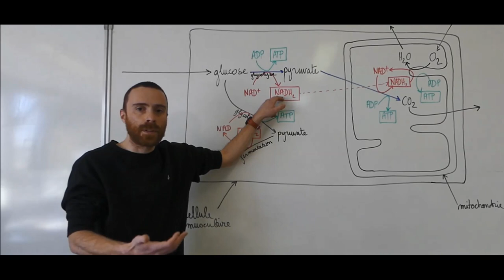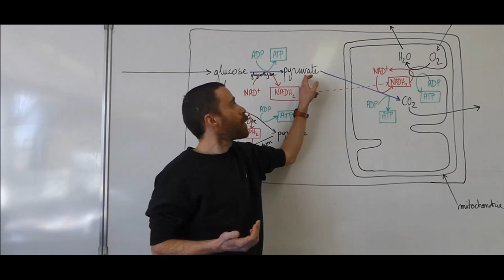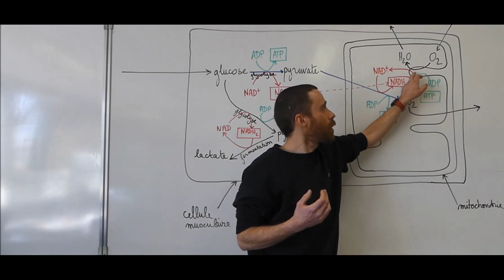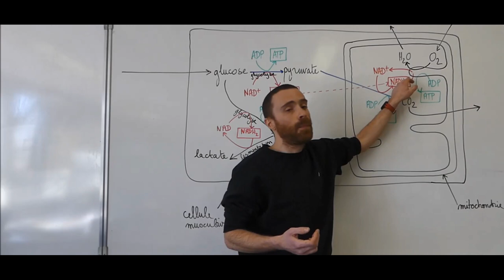Origine de l'ATP nécessaire à la contraction de la cellule musculaire - SVT - Terminale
L’énergie est apportée sous forme de molécules d’ATP à toutes les cellules. Il n’y a pas de stockage de l’ATP, cette molécule est produite par les cellules à partir de matière organique, notamment le glucose.

L’oxydation du glucose comprend la glycolyse (dans le hyaloplasme) puis le cycle de Krebs (dans la mitochondrie) : dans leur ensemble, ces réactions produisent du CO2 et des composés réduits NADH, H+.

La chaîne respiratoire mitochondriale permet la réoxydation des composés réduits, par la réduction de dioxygène en eau. Ces réactions conduisent à la
production d’ATP qui permet les activités cellulaires.

Il existe une autre voie métabolique dans les cellules musculaires, qui ne nécessite pas d’oxygène et produit beaucoup moins d’ATP.

Les métabolismes anaérobie ou aérobie dépendent du type d’effort à fournir.

Des substances exogènes peuvent intervenir sur la masse ou le métabolisme musculaire, avec des effets parfois graves sur la santé.